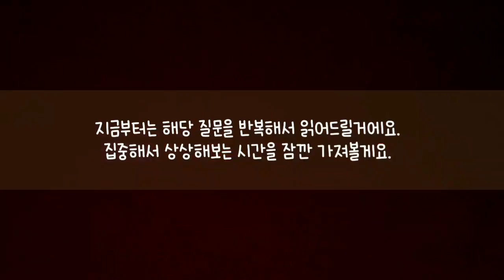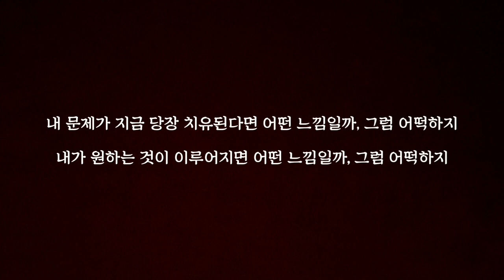원하는 것을 이뤄주는 질문 반복해서 듣기 [E3]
안녕하세요 리타입니다. 오늘도 수면서점 시리즈 들고 왔구요 책 들으시며 잠안올때 우울할때 다 됐어!! 다 잘될거야!!
이러나 저러나 리타의 자기암시 들으시면서 편안하게 무의식과 만나시길 바랍니다.
사랑합니다 코오